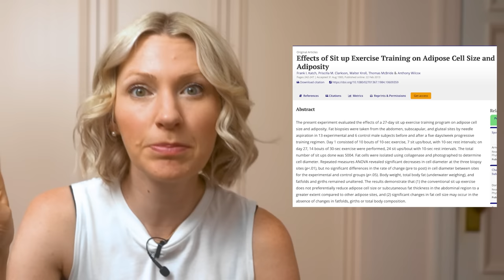I Tried Kendall Jenner’s Diet (OMG WHAT A STRUGGLE)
Hey everyone I’m Abbey Sharp welcome to Abbey’s Kitchen. In todays video, we will be talking about what Kendall Jenner likes to eat in a day.

1) The information in this video is for education and entertainment purposes only, so you should always speak to a health care provider about your unique health needs.
2) Please use this video (as with all of my review videos) as educational, not as unique recommendations.
3) Please be kind in the comments.
4) Trigger warning to those with disordered eating tendencies.

Xoxo Abbey